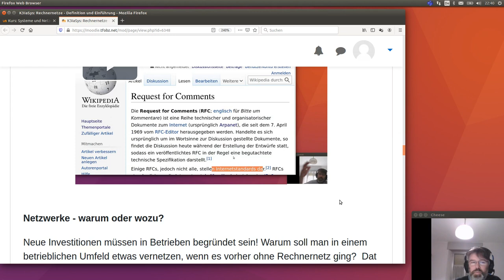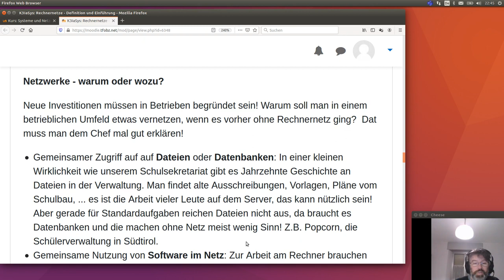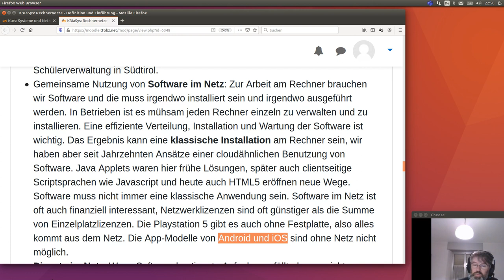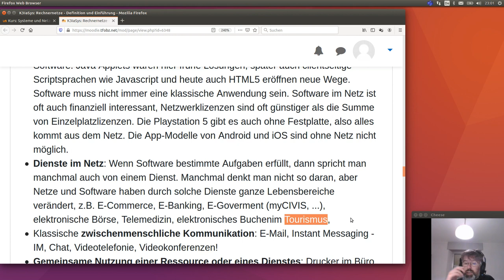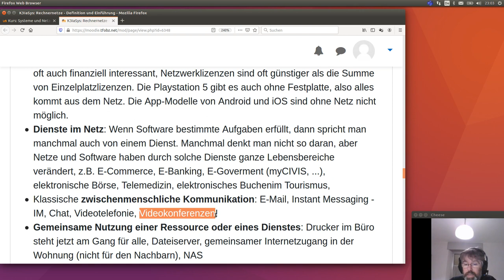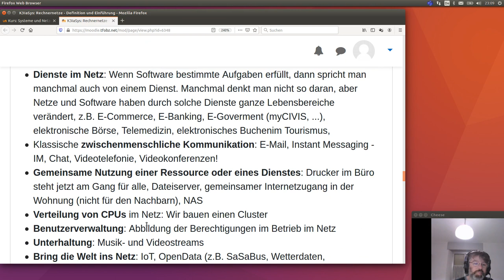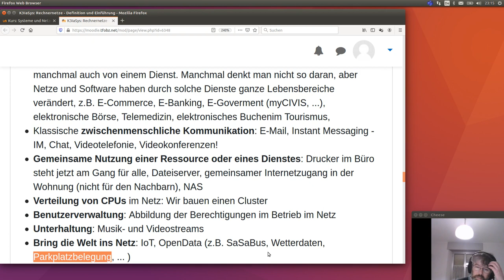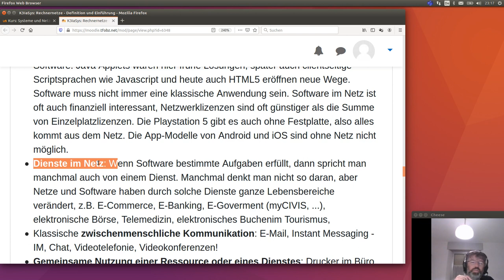Rechnernetze 3 - warum Rechnernetze?